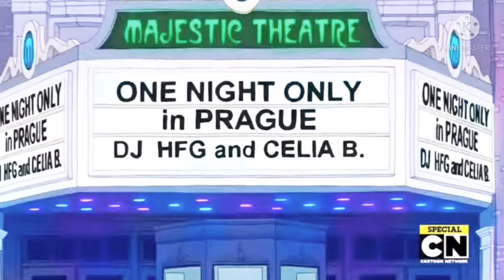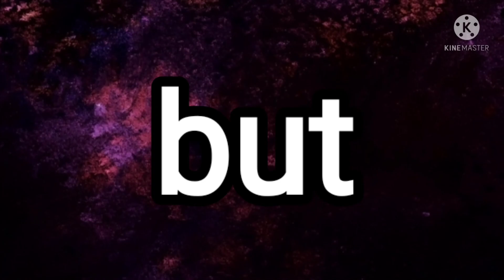regular show ending but sadder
alt title: regular show ending at a beach house
time codes
0:00 - the ending
2:52 - the comparisons